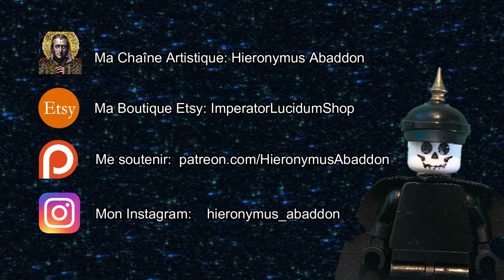Harvester Ep3 La Garde à Vue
Ma Boutique:

Mon Instagram:
hieronymus_abaddon